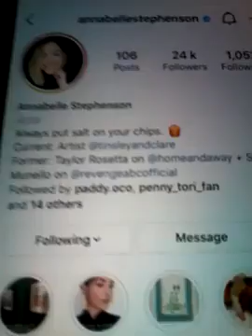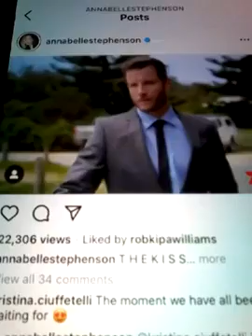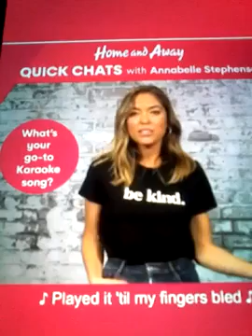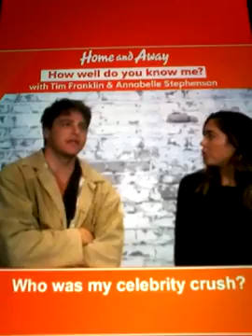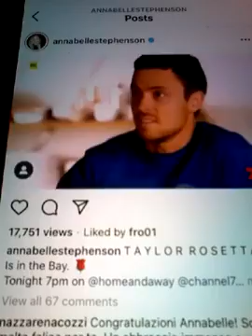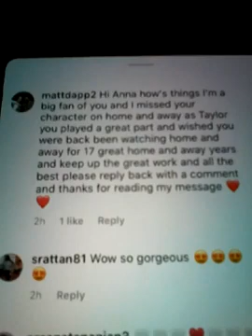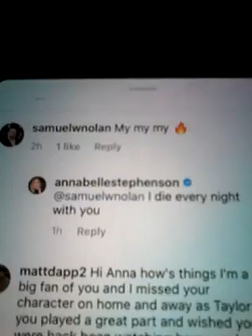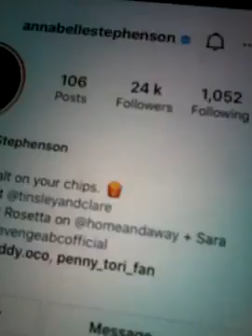@@2023 ANNABELLE STEPHEN AS TAYLOR ROSETTA EX HOME AND AWAY AND LIKED MY COMMENTS ON NEW POST 2023